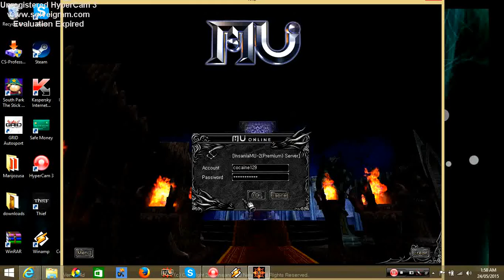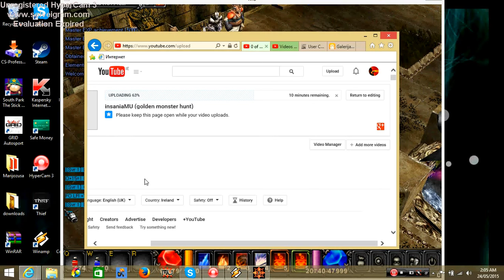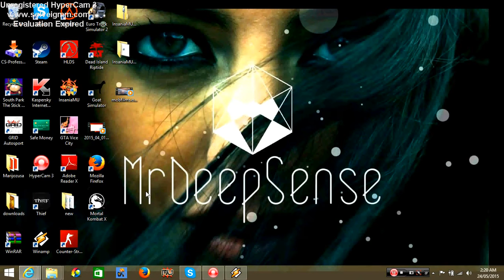Copy of InsaniaMU (LaCleon boss )